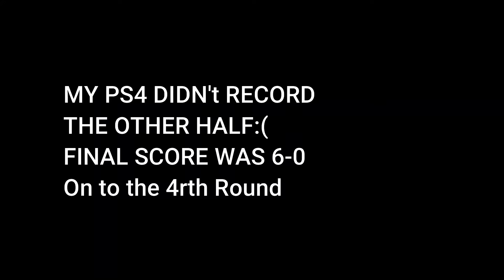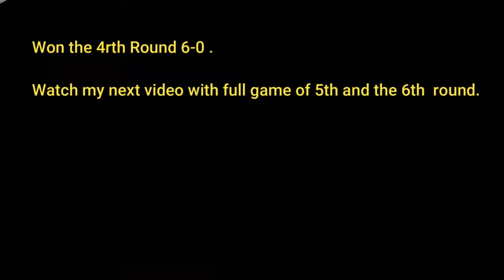ESL OPEN SERIES ASIA TOURNAMENT : 1st Part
Playing Competitive FIFA is Fun, and representing INDIA in these tournaments makes this even more awesome..

In this Video you will see the rounds of ESL OPEN SERIES TOURNAMENT ASIA - Where i win all of my 4 rounds to go further for the next round.

Can someone from INDIA Qualify for the Monthly Finals?